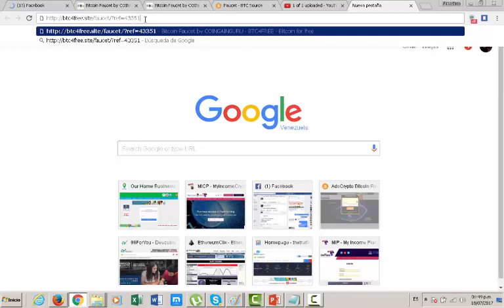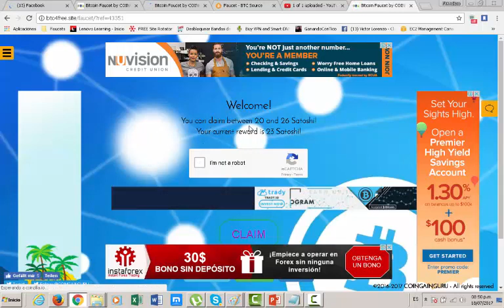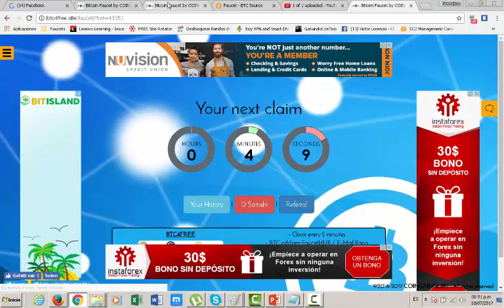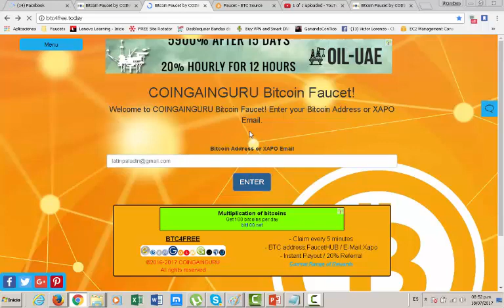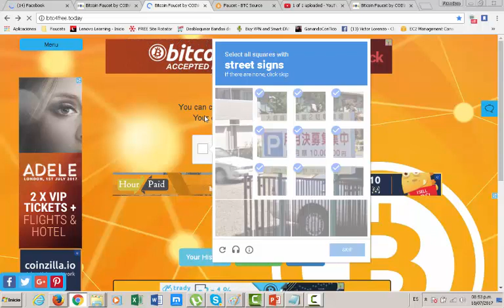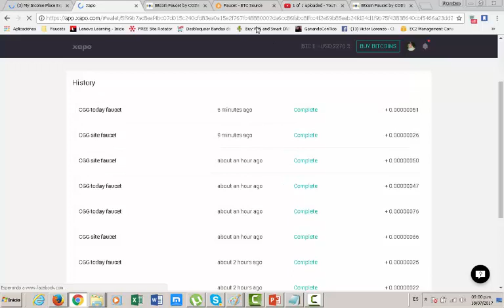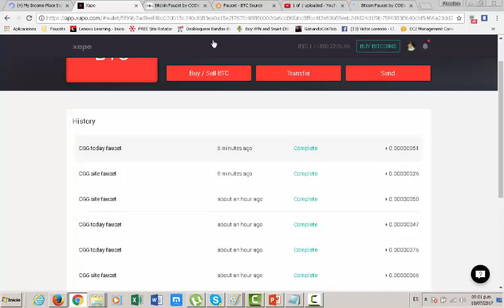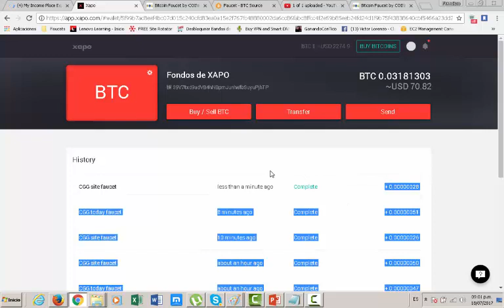GANA SATOSHI GRATIS CON FAUCET XAPO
PRUEBAS DE PAGO AL FINAL DEL VIDEO
LINK FAUCETS: